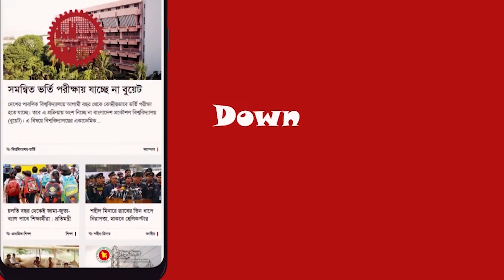ঝুঁকি নিয়েই চলছে শায়েস্তাগঞ্জের পোস্ট অফিস | Jagonews24.com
ঝুঁকি নিয়েই চলছে শায়েস্তাগঞ্জের পোস্ট অফিস